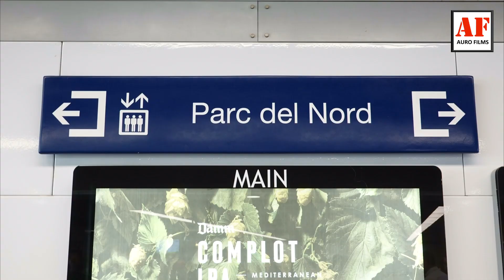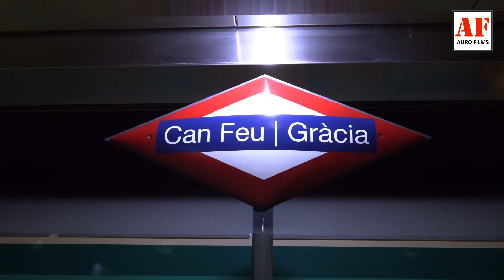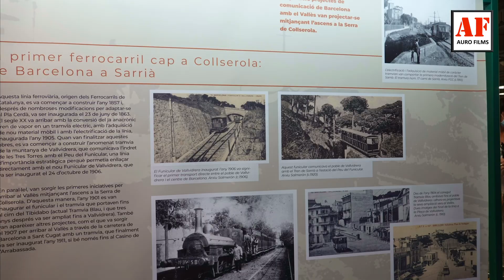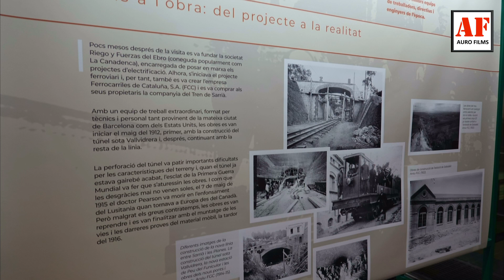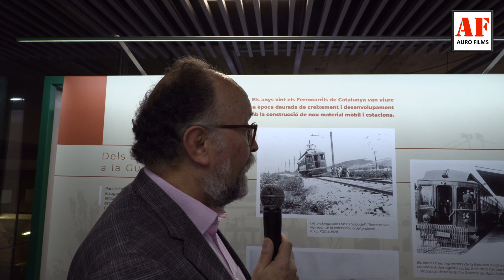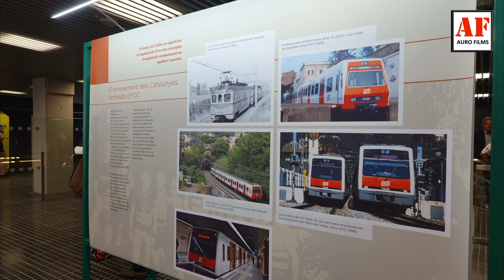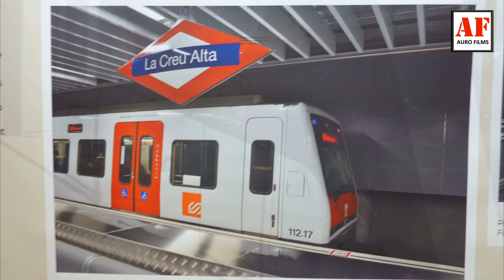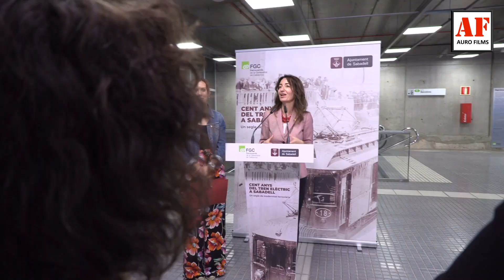Cent anys del tren elèctric al Vallès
Ara fa cent anys, el 1922, va posar en servei la branca de la línea que es bifurca a Sant Cugat i arriba fins a Sabadell